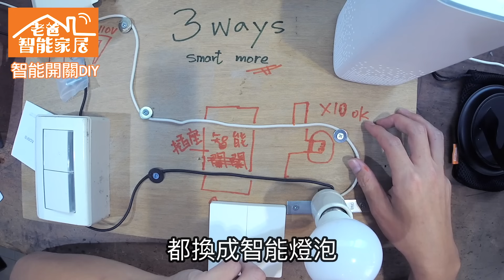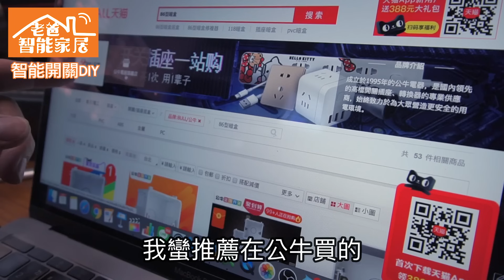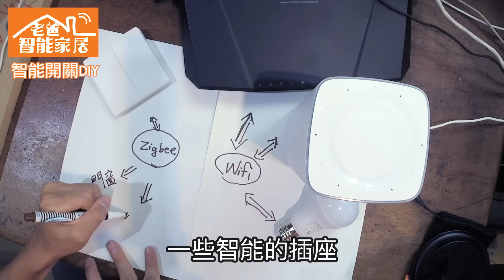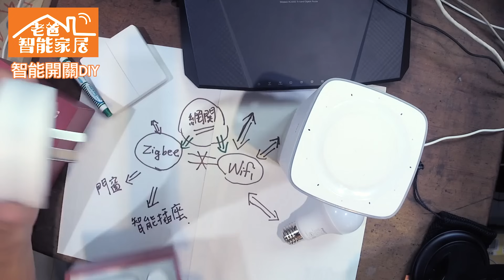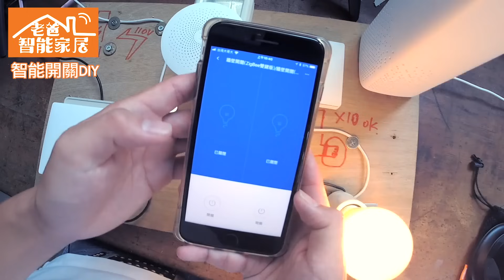《老爸的智能家居ep5》DIY智能開關｜用嘴巴叫小愛同學開燈的三種方式｜什麼是Zigbee？｜安裝小米智能牆壁開關｜為什麼需要米家多功能網關【我是老爸 I'm Daddy】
拍攝工具⬇︎
相機：Sony a7iii，Sony a6500，RX100M5，GoPro，Mevo
鏡頭：SEL1635GM，SEL1670Z，SEL1018
麥克風：Rode VideoMic Pro+，SHURE VP83
腳架：Manfrotto PIXI EVO
空拍機：Dji Mavic Pro，Dji Mavic Air

剪輯工具⬇︎
final cut pro